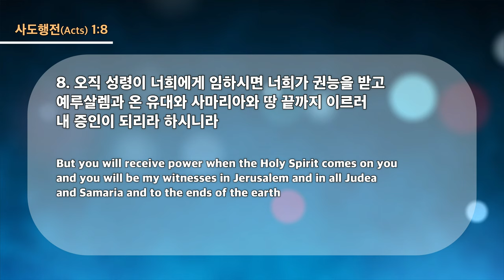20230301 대구하나교회 수요예배 (7대여정 경쟁자 없는 재창조, 행1:8)